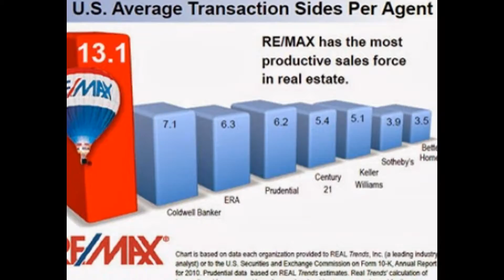Find the Best Realtor in Northern Va, Springfield Va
| Find The Best Real Estate Agents in Northern Va, Springfield Virginia. Homes for sale in Northern Va.